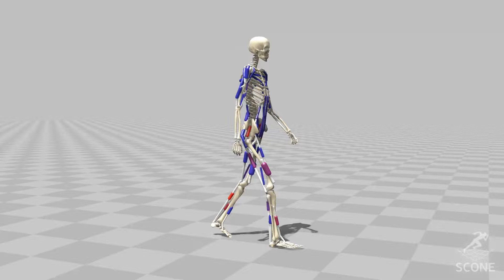Gait Model with Arms